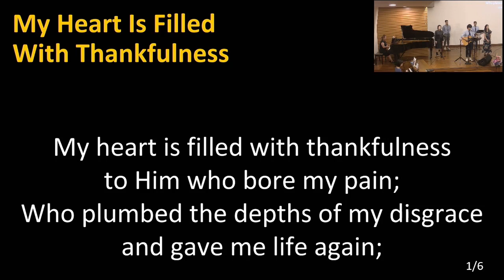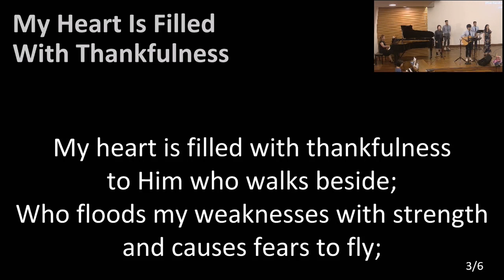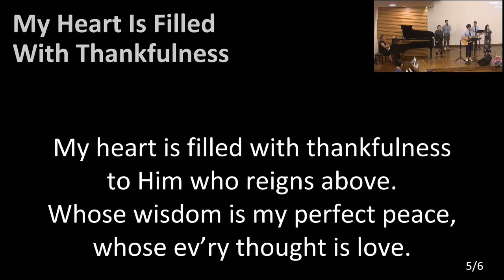My Heart Is Filled With Thankfulness [2023-04-09]